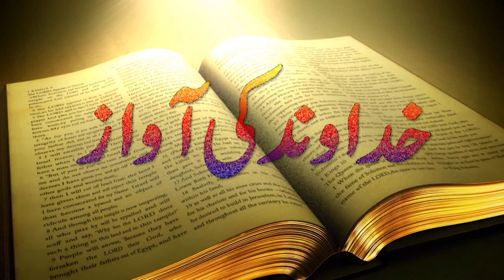Testimony by Arooj Albert [National News Nama]